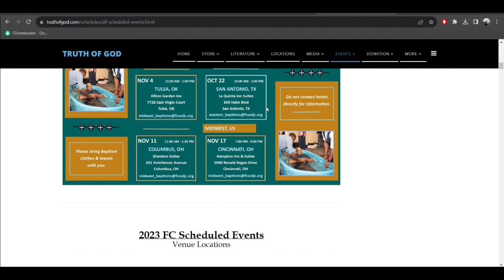Pastor Gino Jennings - Love And Sex Are Two Different Things (Love has different meanings to people)